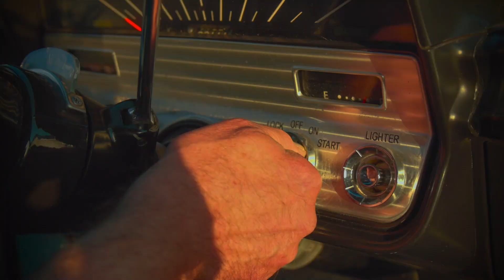Teaser portfolio Buick Special 1961 Canon R6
Video of a Buick Special 1961 with a Canon R6 and a Mavic Air. Detail of my equipment :
- Canon R6
- 24-105 lens
- VND filter Tiffen
- Mavic Air v1
- FeiyuTech AK2000C
- Adobe Premiere Pro
- After Effects
The video was shot in 4K at 60fps more comfortable for video editing but less cinematic. The export was done in 1080p on YouTube, so the video is compressed.